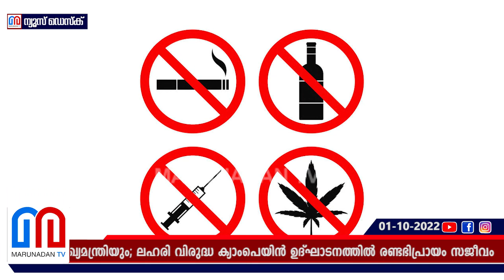ലഹരി വിരുദ്ധ ക്യാംപെയിന്‍ ഉദ്ഘാടനത്തില്‍ രണ്ടഭിപ്രായം സജീവം I anti drug campaign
ഞായറാഴ്ച വിശ്വാസപരമായ ആചാരങ്ങളിൽ കുട്ടികൾക്കും അദ്ധ്യാപകർക്കും രക്ഷിതാക്കൾക്കും പങ്കെടുക്കണം; കത്തോലിക്കാ രൂപതകളിൽ വിശ്വാസത്തിന്റെ ഭാഗമായുള്ള പരിക്ഷകളും ഉണ്ട്; മുഖ്യമന്ത്രിയോട് നേരിട്ട് വിയോജിപ്പ് അറിയിച്ച് ക്രൈസ്തവ സഭ; മാർത്തോമാ സഭയും എതിർപ്പിൽ; തീയതി മാറ്റില്ലെന്ന് മുഖ്യമന്ത്രിയും; ലഹരി വിരുദ്ധ ക്യാംപെയിൻ ഉദ്ഘാടനത്തിൽ രണ്ടഭിപ്രായം സജീവം